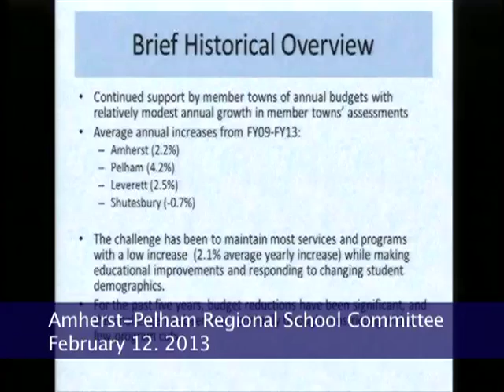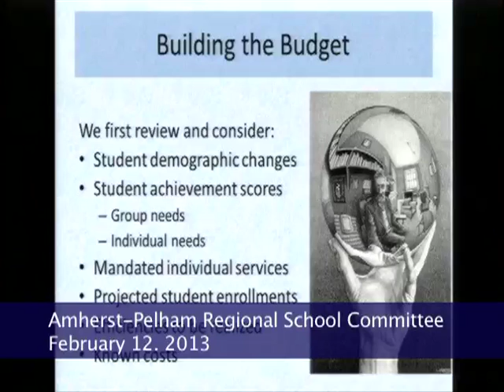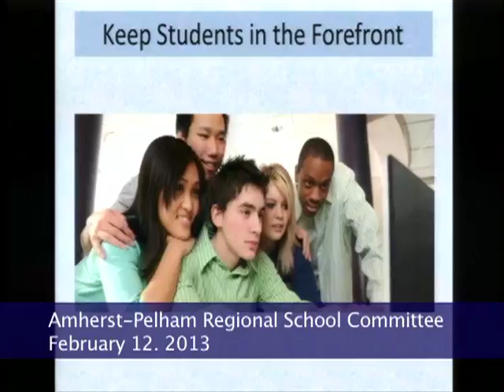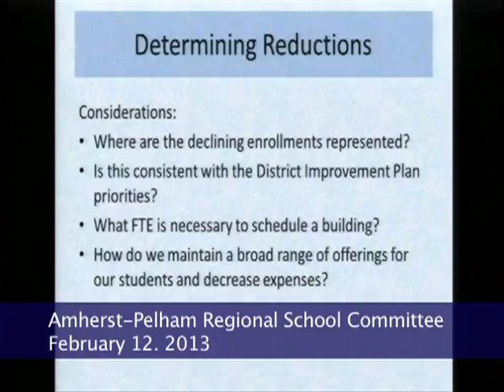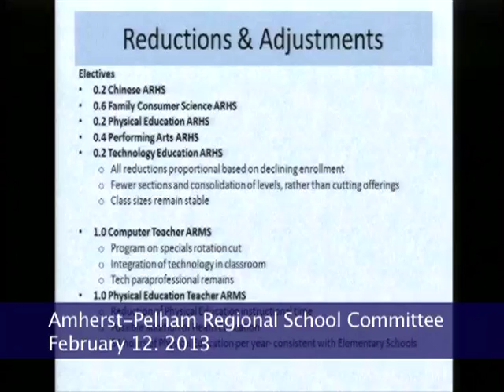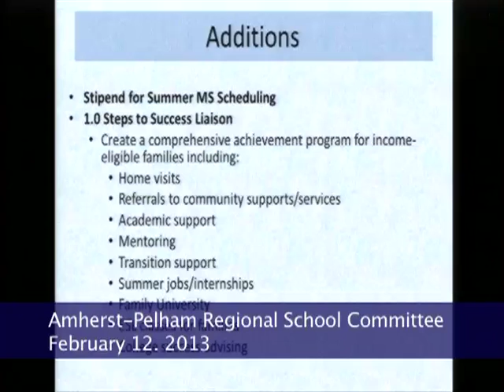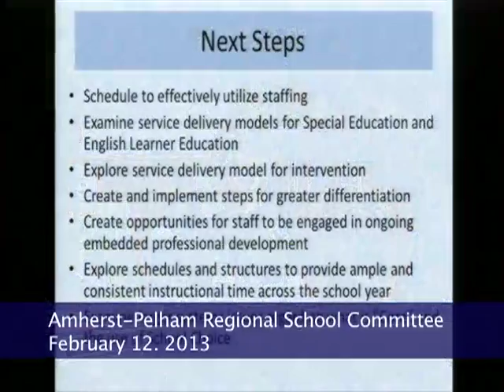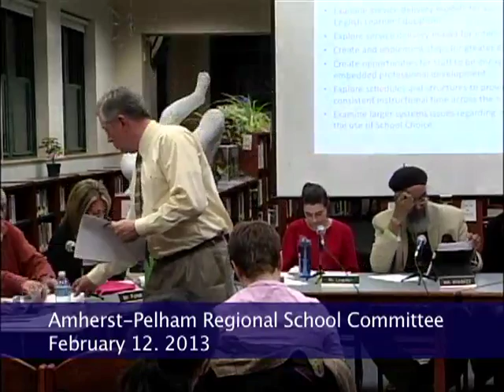Amherst Pelham Regional School Committee 2-12-13